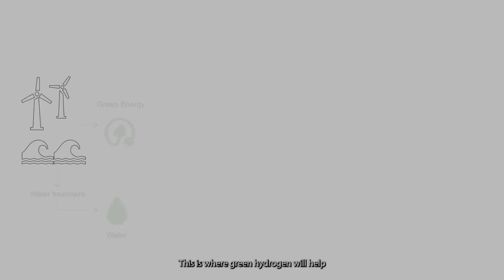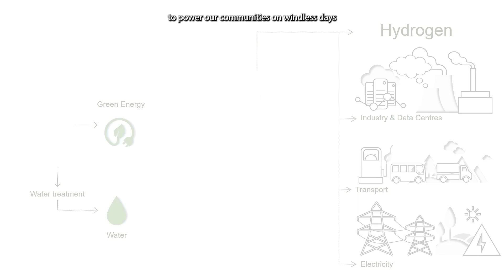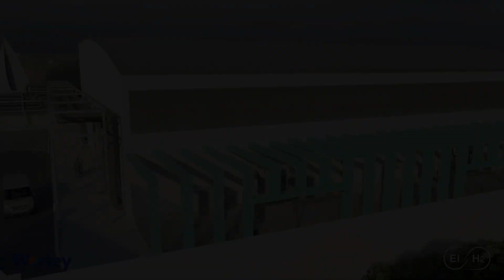Lower Aghada Green Hydrogen Project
As we strive towards a net-zero future we must act now if we're to tackle climate change.

We have a responsibility to meet Ireland's energy demand for heating, transport and power but we must do it in a safe and sustainable way.

Thankfully, nature has well equipped Ireland's green energy future thanks to the country's abundant supply of wind off the coast. Wind power is an integral part of Ireland's sustainable future, generating electricity for immediate use in the national grid.

We can then convert the wind-powered electricity into hydrogen that can be used to power the country.

Sustainable solutions are on our shores and we must work together to tap into the natural resource we have at our fingertips.